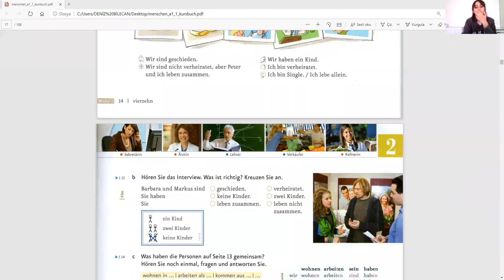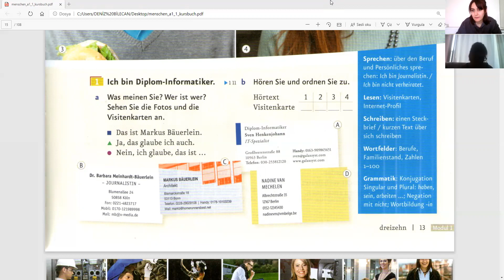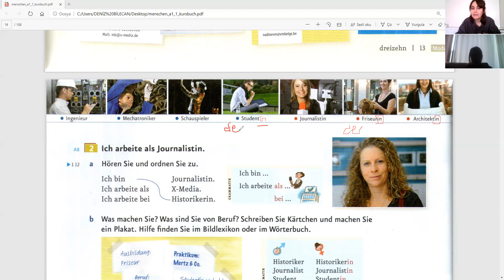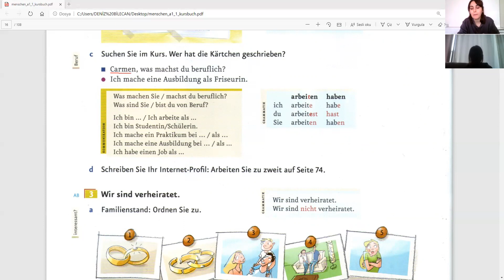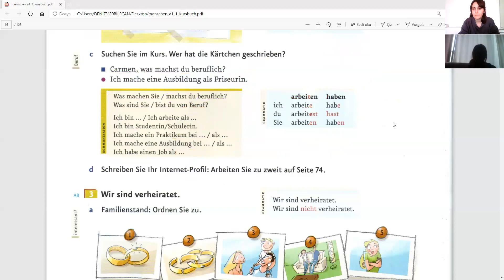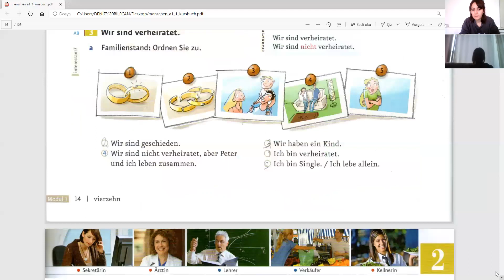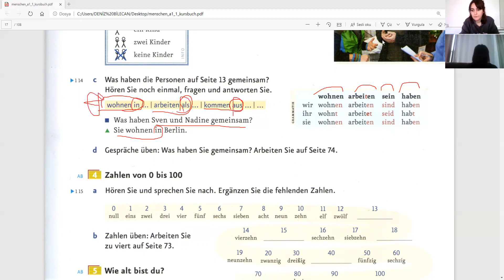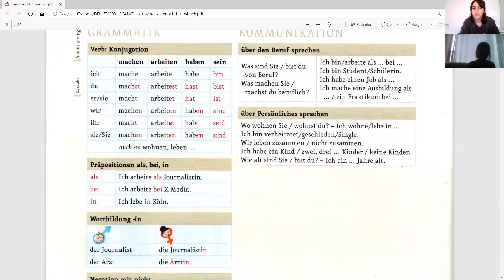eduface almanca ders